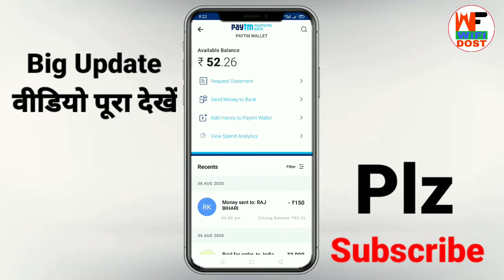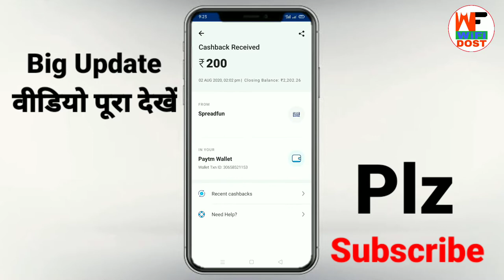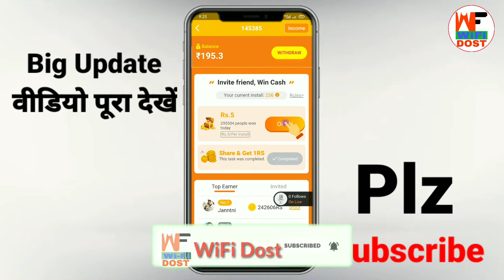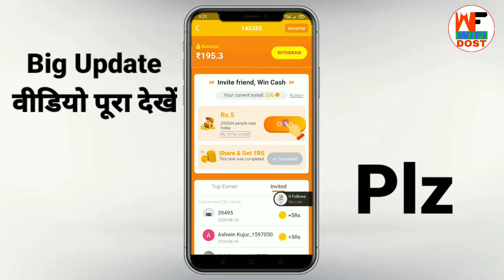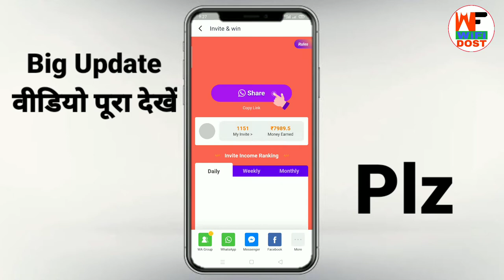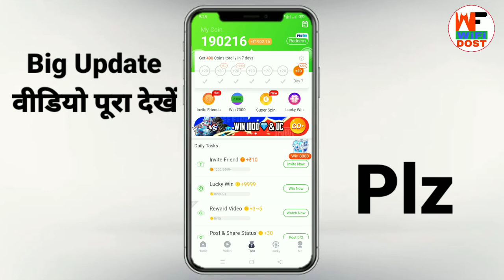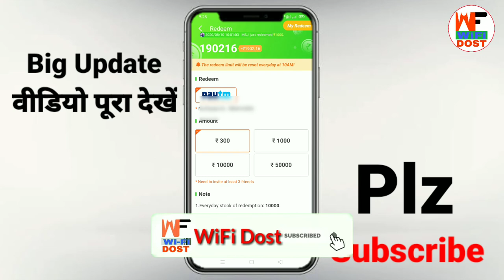self earning app instant payment | best earning apps for android | online paise kaise kamaye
🔴 My Use 🔴